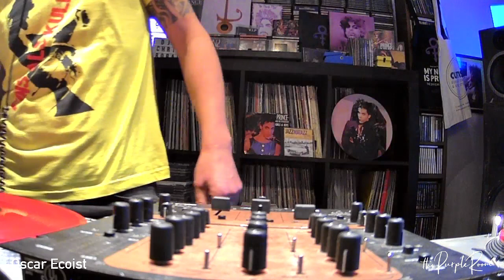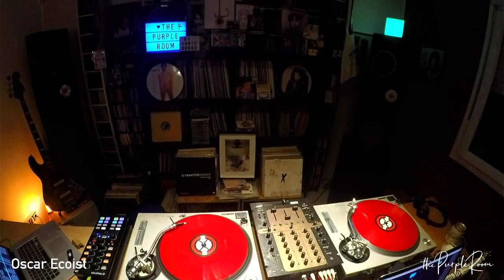Oscar Ecoist - 15.11.20 - The Purple Room Online Festival - 2ond edition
The Purple Room Online Festival.
Confirmem Oscar Ecoist pel Diumenge¡¡
Òscar Bigas es considera una persona inquieta, polifacètica i creativa. Després de molts anys com a DJ decideix fer un gir de 180 º i canviar els plats giradiscs pels plats de cuina. Es converteix en xef i propietari d'un restaurant vegà a Figueres, l'Integral.
El denominador en comú de les dues feines és que continua despertant emocions.
Durant la seva intensa i penetrant etapa com a DJ professional el porta a treballar en diferents clubs i festivals recollint reconeixement tant en l'àmbit nacional com internacional. El seu punt àlgid va ser quan Joh Digweeg va reproduir els seus sets en el programa de ràdio, amb projecció internacional, Kiss 100 dels UK.
Egoist queda marcat per aquesta etapa i fa que no es pugui desvincular d'aquesta passió per la música i experimenta amb diferents estils buscant sempre la vessant més hipnòtica i atmosfèrica.
Egoist es transforma en Ecoist creant sessions elaborades, com una delicada recepta de cuina que genera sensacions a l'oient. Un menú degustació convertit en un vertiginós viatge emocional àudio-gustatiu.